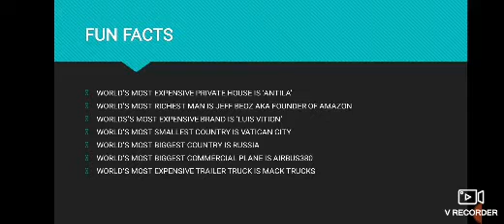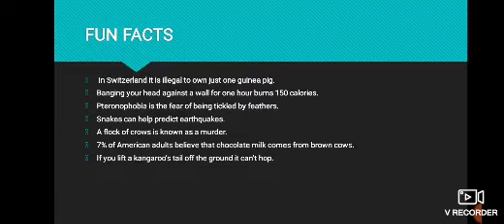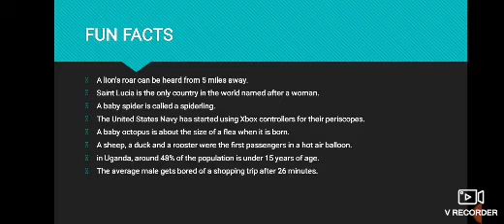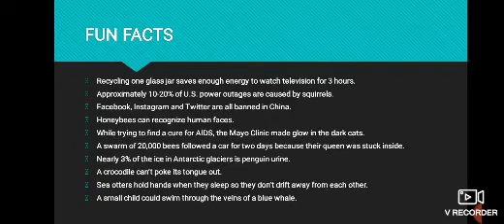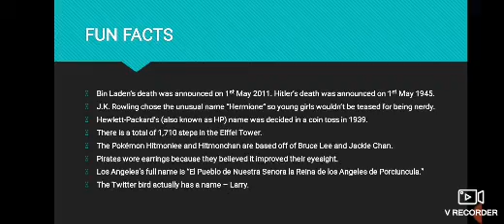FUN FACTS PART1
Hope u all like it subs for more